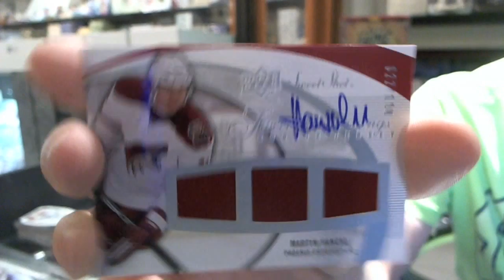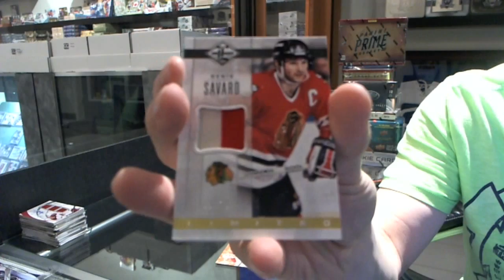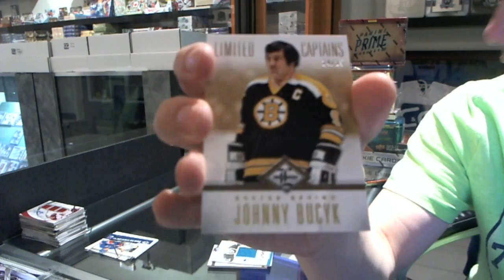07-08 Upper Deck Sweet Shot & 12-13 Panini Limited - C&C GB